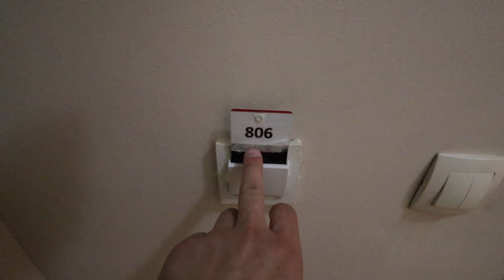youtube video #-ArhhEqZuQ8